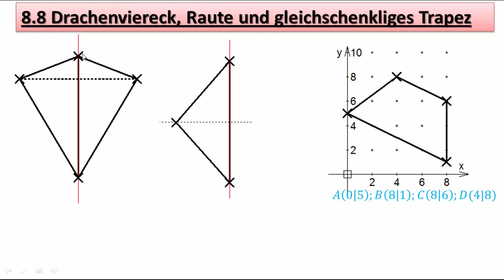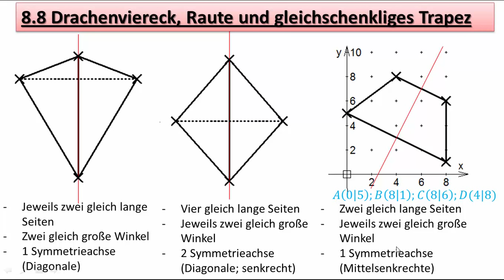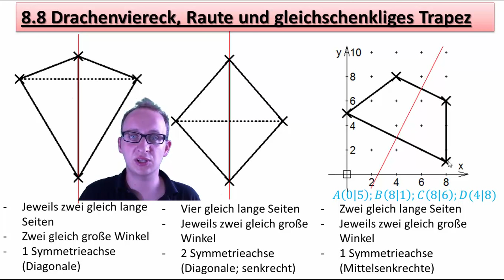8.8 Achsensymmetrische Vierecke - Auflösung